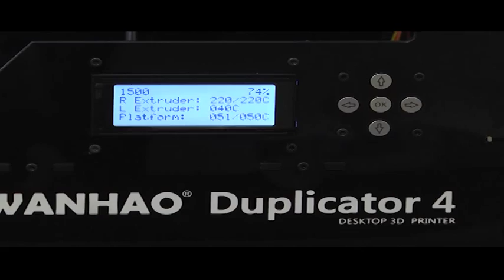The benefits of 3D printing for businesses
3D printing is currently transforming many spheres of life. Now anyone can manufacture almost anything they can imagine in a short space of time, and the implications are huge. Businesses have not been immune to the 3D printed revolution, and we chatted to some industry leaders about the business benefits.